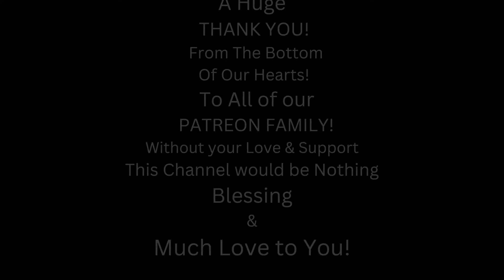Metal Dude * Musician (REACTION) - Taylor Swift - The Man (Live From Paris)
SHOW TAYLOR SWIFT SOME LOVE!!! 🤘❤️🤘